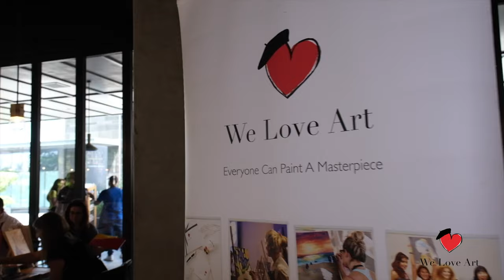Corporate Event | McDonald's | We Love Art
Without any painting experience you are able to step in the shoes of the real masters and create paintings that everyone will recognize. We have hand drawn the outlines of the painting for you, so you can immediately start with the fun part: painting.

These lively private workshops really get the creativity flowing. From the ambient French jazz that fills the room, dulled only by the warm laughter and chatter of fellow painters, to the stunning masterpiece you recreate, this is an evening for creatives of all skill levels to enjoy.